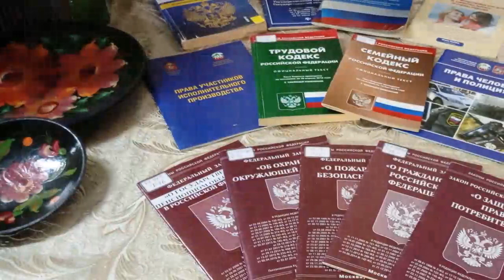Выставка- инсталляция -ОСНОВНОЙ ЗАКОН РОССИИ!